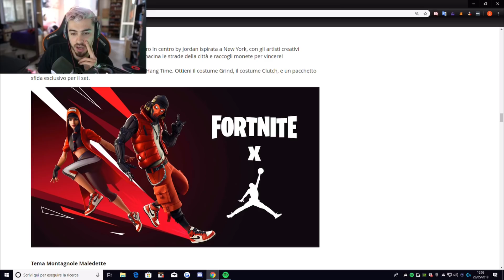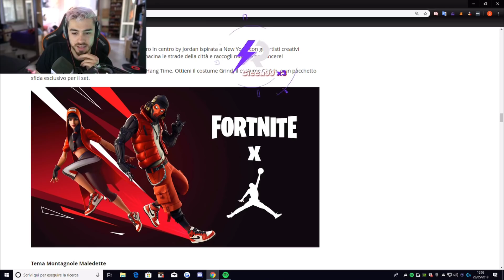STREAMER REAGISCONO ALLE *NUOVE* SKIN X JORDAN DI FORTNITE!